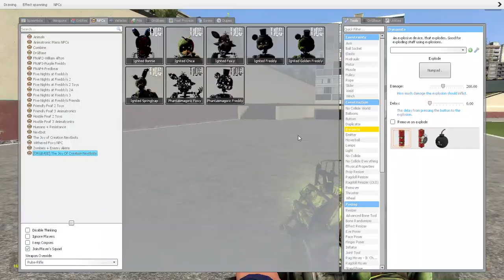Can you stand up this mind blowing Ignited V3